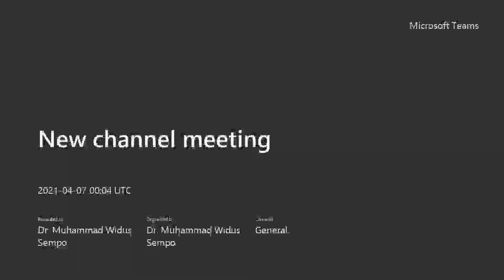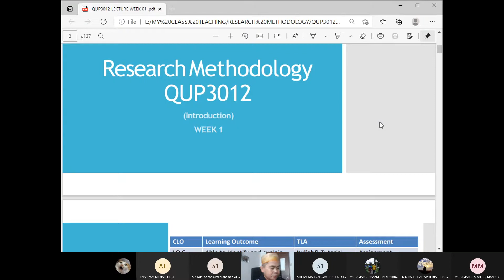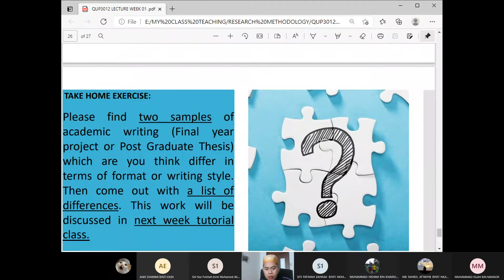WHAT IS THE MOST AMAZING PART IN DOING RESEARCH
RESEARCH METHODOLOGY